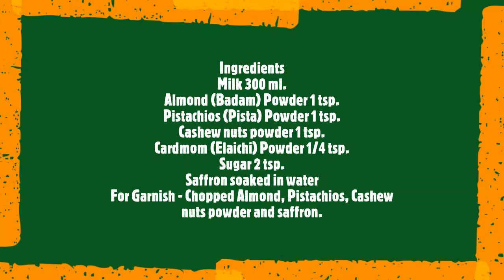Kesar Badam Pista Milk|ramzan drink|sharbat|ramzan dessert|summer drink|healthy drink|masala dudh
Kesar Badam Pista Milk.